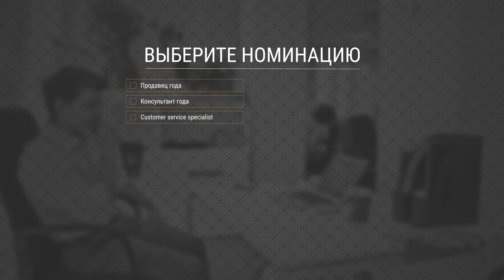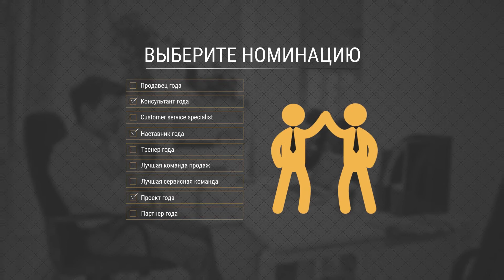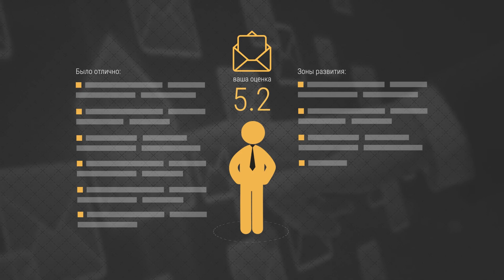DzWINNER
Открываем сезон 2016 года!